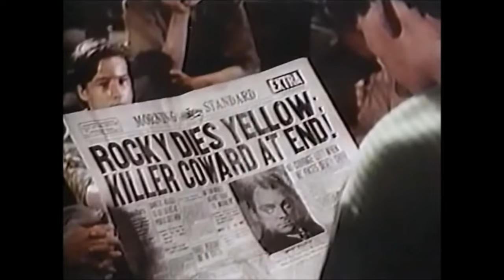Angels with Dirty Faces (1938) Death Row scene, colorized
Angels with Dirty Faces (1938)